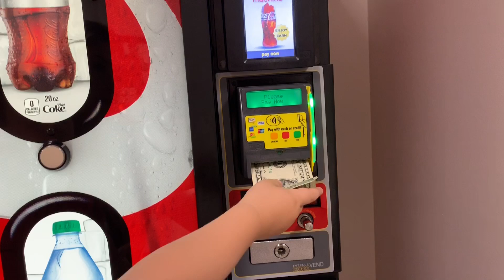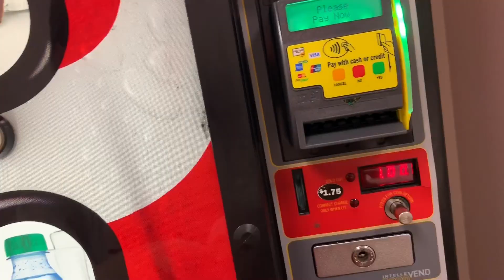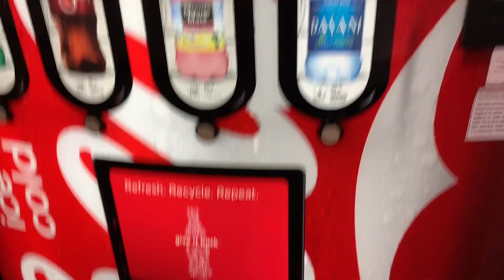I LOST MY SON IN THE STORE!!! A Day In The Life Of A Mom | Shopping With A Toddler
Hey guys! Today we recorded our firstvlog! We wanted to show you what its like to shop with Mav & Mom. Lots of hiding, playing, and running around. I hope other moms can relate to my crazy little toddler at the mall.